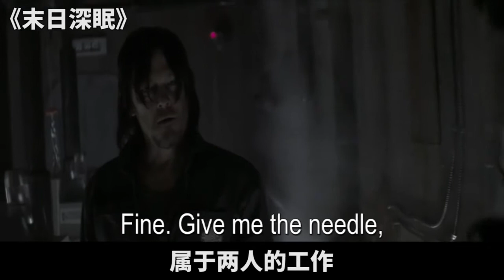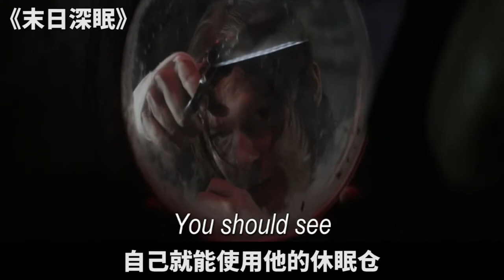世界末日降临，地球已不适合人类生存，政府挑选精英进入休眠仓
《末日深眠》是Christian Cantamessa执导的科幻片，诺曼·瑞杜斯和杰曼·翰苏出演。
该片讲述了末日废土时代，两位工程师负责庇护所的日常维修和危险检测工作的故事。